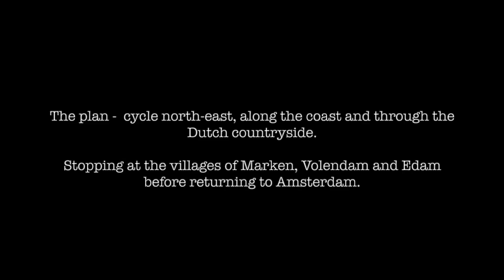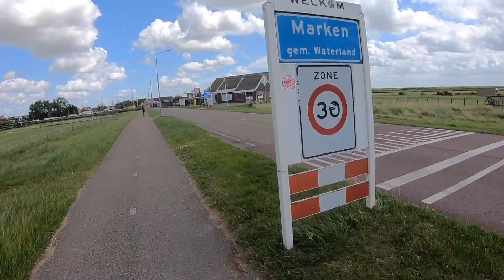Cycling to Dutch Fishing Villages - Marken, Volendam, Edam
A summer cycling trip from Amsterdam where
- we went up north, along the coast to hit Marken
- took the ferry from Marken to Volendam
- then cycled to Edam before returning back to Amsterdam

Soundtrack: Betty by Degiheugi